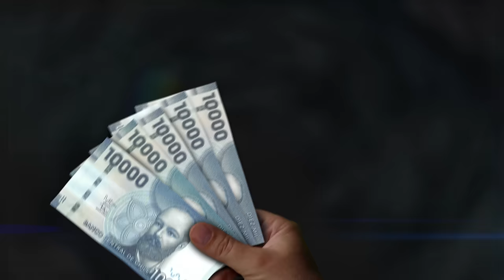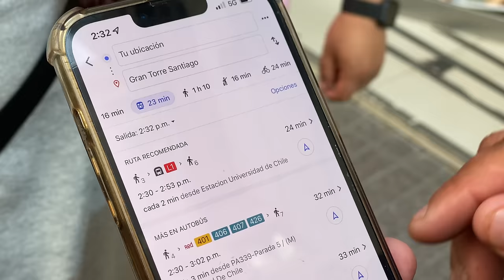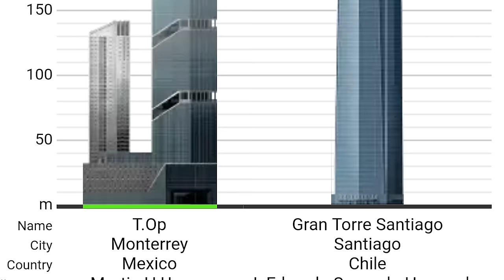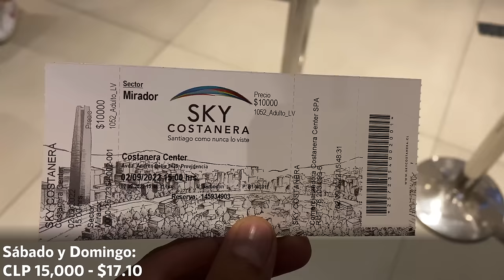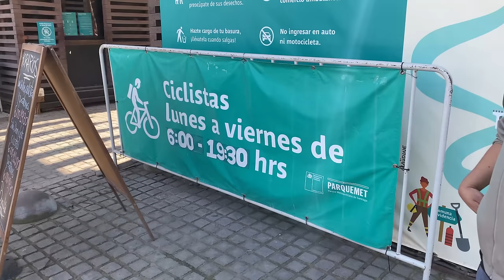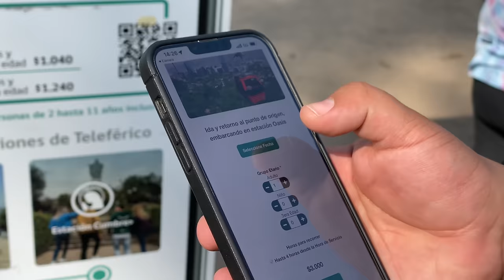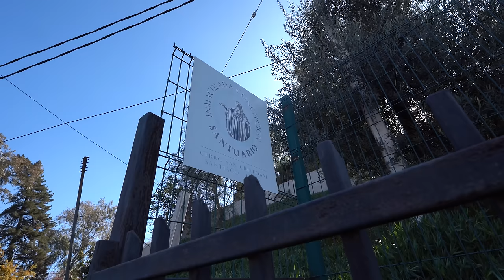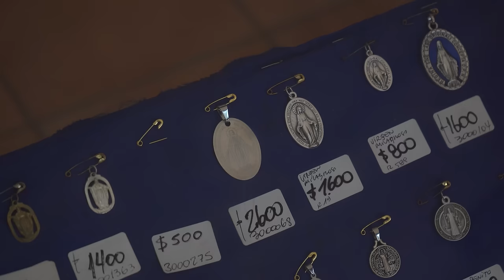Nuestro PRIMER DÍA en CHILE 🇨🇱😱 ¿El Dubai de Suramérica? 🤔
En la aventura de hoy vivimos nuestra primera vez en chile, nuestro primer día y sin duda conocimos lugares increíbles. Subimos al edificio más alto de Suramérica el Sky costanera center y visitamos el parque metropolitano de Chile mejor conocido como parquemet. ¿Visitarías estos lugares?